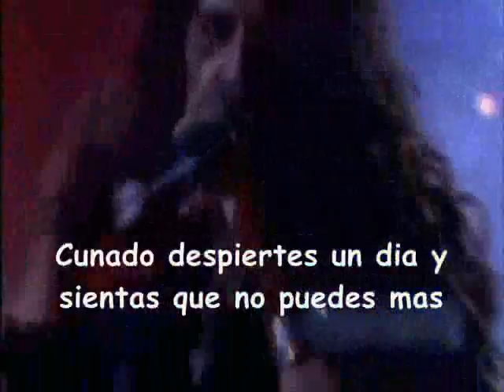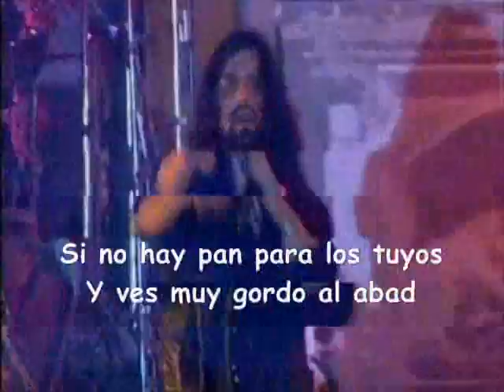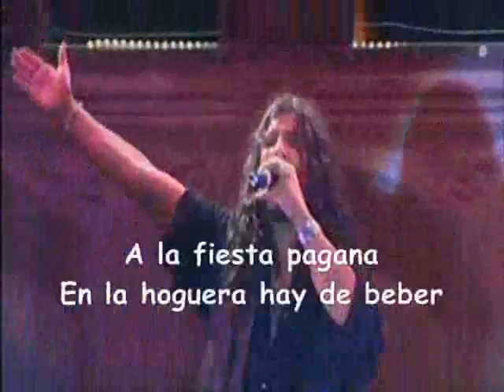Mago De Oz - Fiesta Pagana (Live A Costa Da Rock)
La ultima jodida cancion del concierto.
Este video de seguro ya lo vio hasta mi madre, tonces le puse la letra xD
A COSTA DA ROCK !
LA ACABE
CABRONES!!